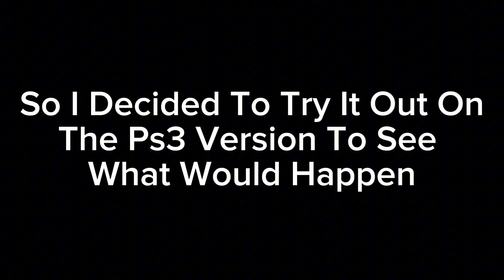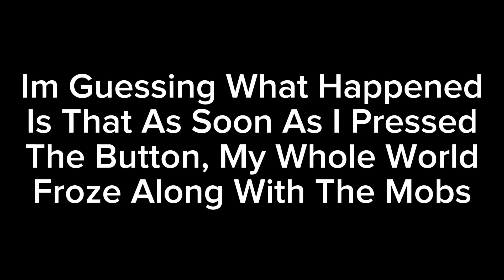An interesting bug I discovered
sorry if it looked kinda sloppy, its kinda hard to use a controller with one hand while holding my phone to record on the other hand